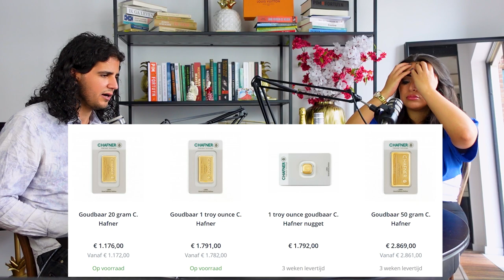DE KORAN ONTKRACHT | IK GA LEVEN PODCAST #60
Slaapproblemen, slaapgebrek als antidepressivum, Ömers wormen, komt allen zaterdag 18 uur naar WIHH Gallery in Amsterdam, wetenschappelijke wonderen uit de Koran, de big bang, splitsen van hemel en aarde, plagiaat uit babylonische religies, leven uit water, embryologie in de koran en waarom de grieken en indianen eerder waren, de betekenis van woorden veranderen als confirmation bias, platte aarde, de zon draait om de aarde, Adnan Oktar, sexcults, Emile Ratelband vindt Hitler en Osama bin Laden wel leuke jongens, sexspectrum, luxe merken, 2 ton om je pols en meer van dat leuks.